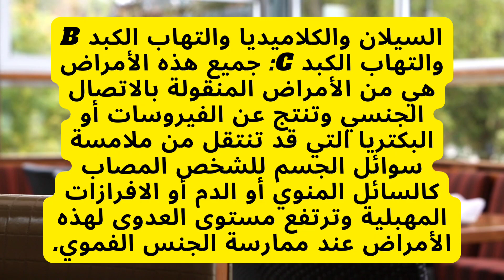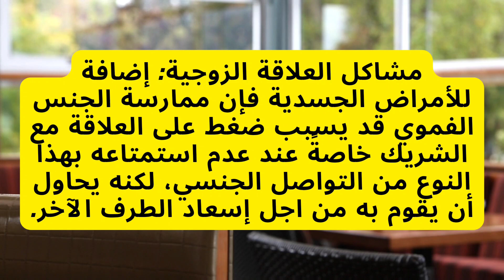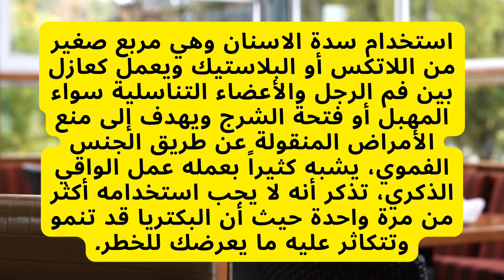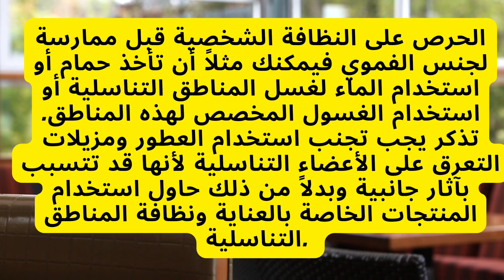أضرار الجنس الفموي و بعض نصائح للممارسة الآمنة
الجنس الفموي هو عبارة عن استخدام الفم أو الشفتين أو اللسان لتحفيز الأعضاء التناسلية للشريك الآخر، وتُطلق الأعضاء التناسلية على القضيب والخصيتين والمهبل والمنطقة المحيطة بالمهبل، ويمكن ممارسته من قِبَل الرجال والنساء على حد سواء، وقد يشمل ذلك لعق القضيب أو المهبل
​يفضل العديد من الأزواج و الزوجات ممارسة الجنس الفموي سواء للزوج أو الزوجة، لكنهم قد يقلقون من مخاطر الجنس الفموي التي يتحدث عنها الكثيرون. وفي هذا المقال نتحدث معكِ بانفتاح عن مخاطر الجنس الفموي وما يمكن أن يسببه من أضرار، وكيف تمارسين الجنس الفموي بطريقة آمنة تضمن لكِ ولزوجك الاستمتاع وتحميكما من أي آثار جانبية تترتب عليه

هل الاتصال الجنسي الفموي ينقل الإيدز
ما هي الأمراض التي تنتقل بالجنس الفموي
هل لعق المهبل يسبب التهابات
هل اللعاب يسبب التهابات في المهبل عالم حواء
أضرار بلع إفرازات المهبل
هل المذي ينقل الإيدز عن طريق الفم
هل القذف في الفم يسبب أمراض
أعراض مرض السيلان الفمو